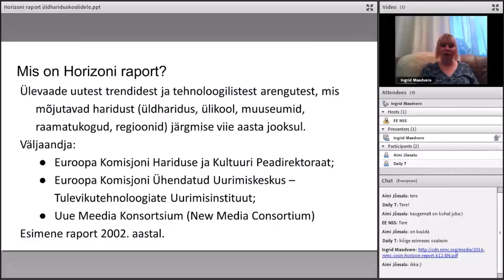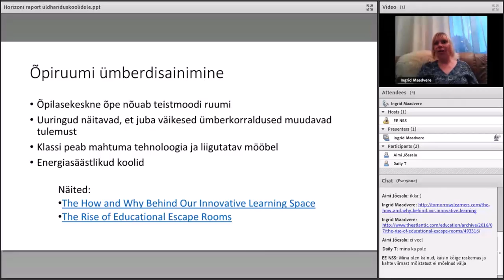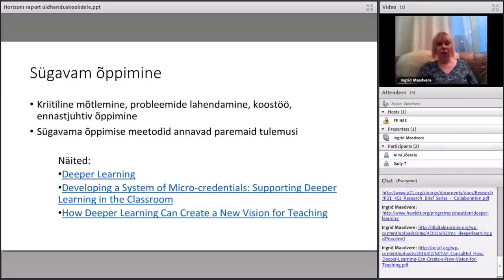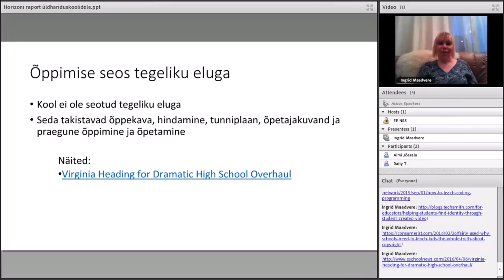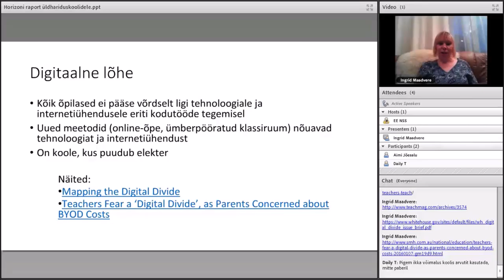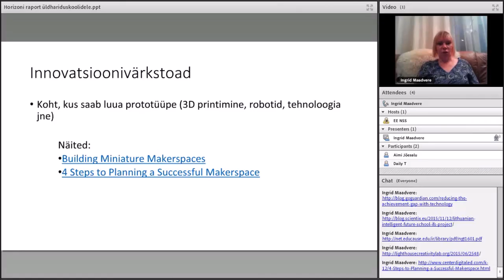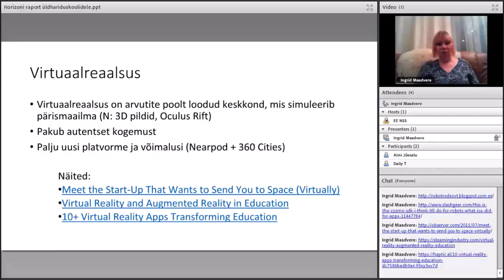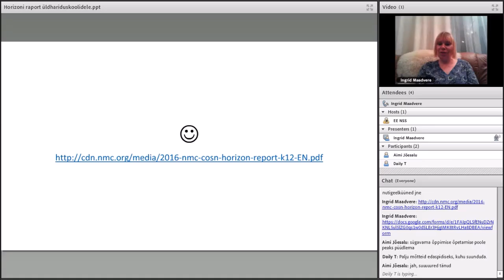Horizoni raport üldhariduskoolidele (26.09.2016) 3/3